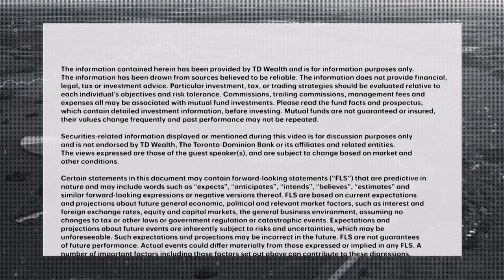Outlook for Canada's banking sector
Mario Mendonca, Managing Director at TD Cowen, joins MoneyTalk to discuss the health of Canada's largest lenders and what to expect in coming quarters.